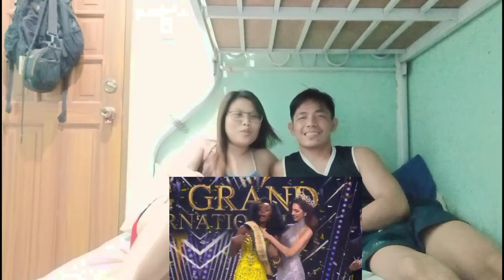Reaction Video | Miss Grand International | 2020